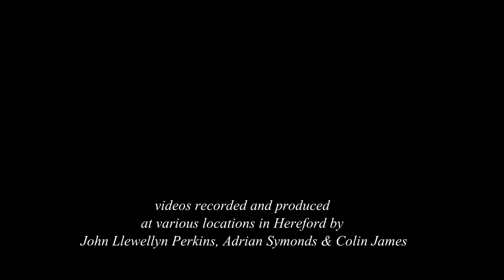Hereford Reunited - Equal Rights, No Lights Mid April Update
On 6th December 2013 a meeting was held between members of a new campaign called Hereford Reunited (Equal Rights, No Lights), Jesse Norman MP, Martin Cassini and representatives of the Highways Agency. The latter agreed that with funding obtained by Jesse they would be prepared to set up a model to see if this scheme could work with support from our councils. City Council planning committee have since (6th January) voted in favour of a trial and we are now trying to arrange a meeting with the County Council.

This latest update recorded 15th April 2014 shows no improvement from all the pinchpoint work last year.